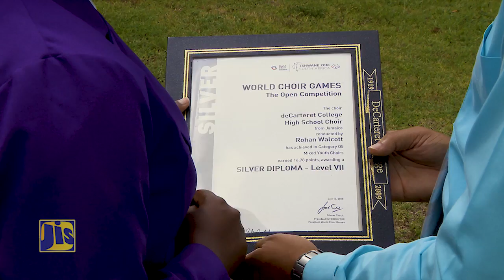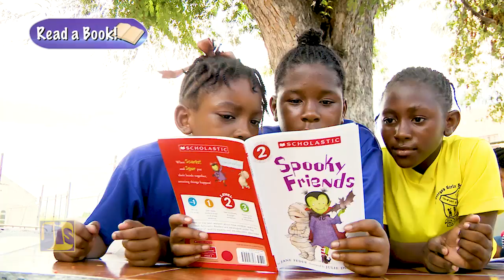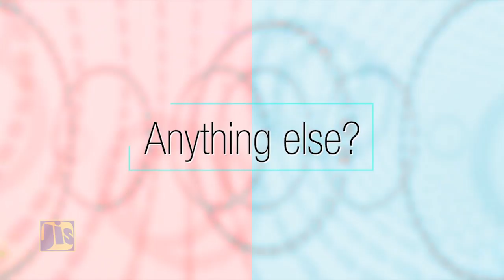JIS School Zone